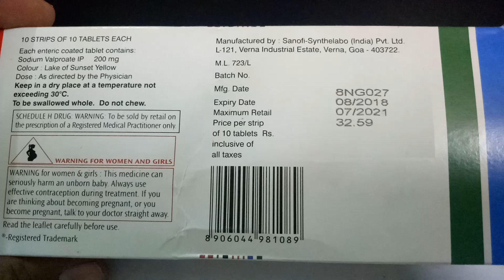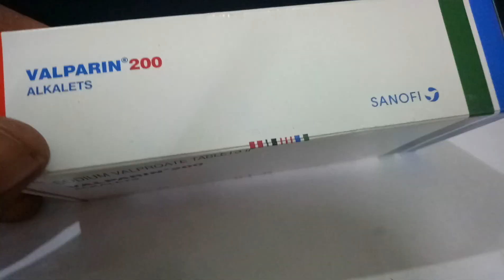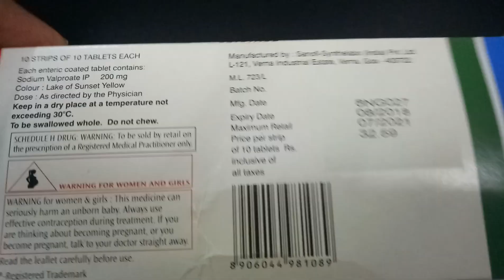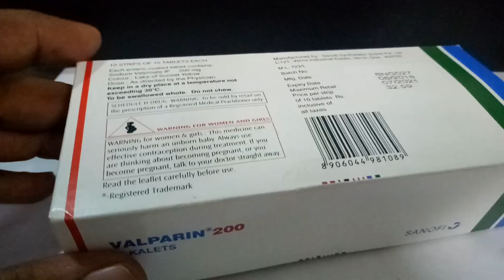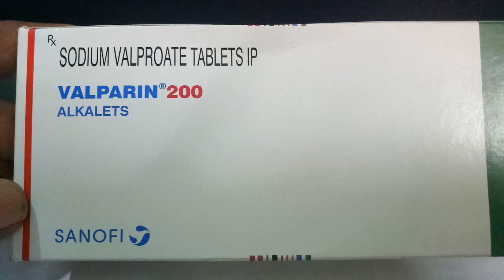What is valparin used for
What is valparin used for This medication is used to treat seizure disorders, mental/mood conditions (such as manic phase of bipolar disorder), and to prevent migraine headaches. It works by restoring the balance of certain natural substances (neurotransmitters) in the brain.